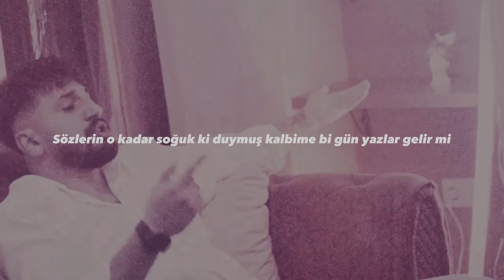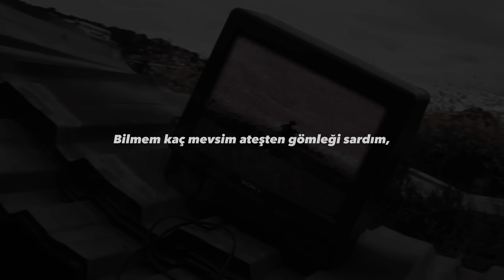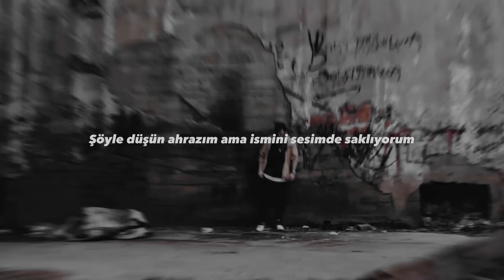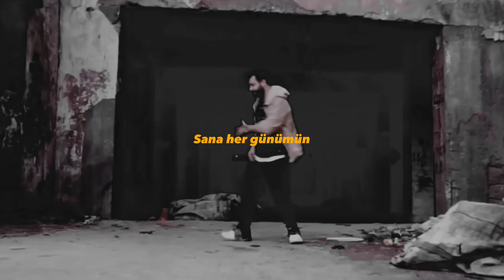Cinare Melikzade & Taladro & Sanjar - İhtiyacı Var [feat.Arabesk Design]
Murat Inanc'ın Arabesque Music © etiketiyle yayınlanan "*İhtiyacı Var*"
isimli tekli çalışması Yayında. Yeni videolardan haberdar olmak için,

Söz Rap : Taladro & Sanjar / Zeus Kabadayı
Aranje: Murat Inanc
Mix & Mastering: Arabesk Design